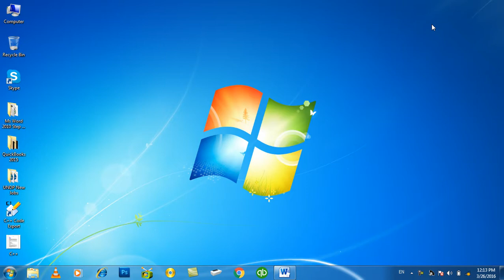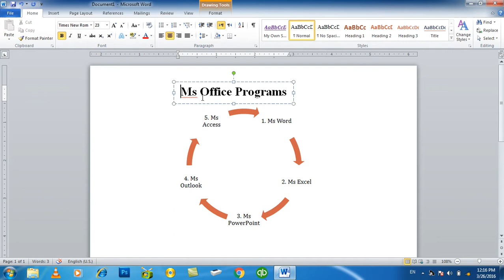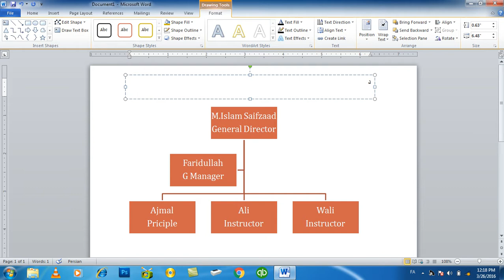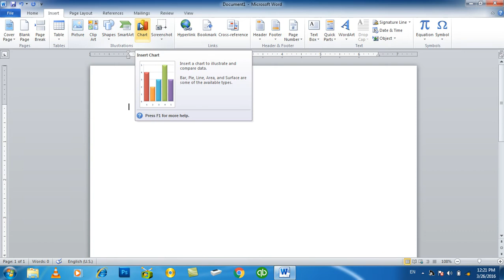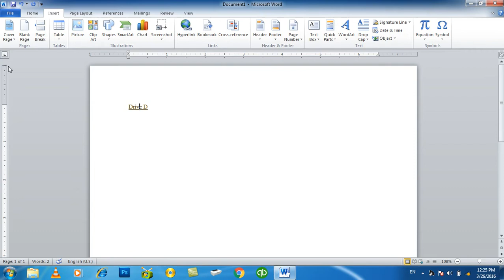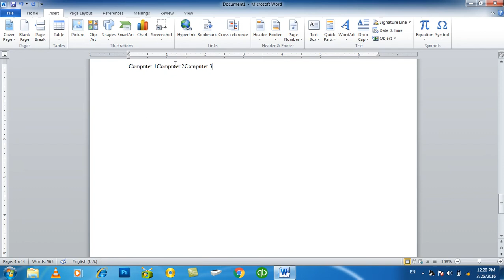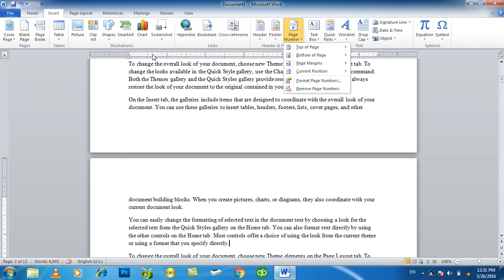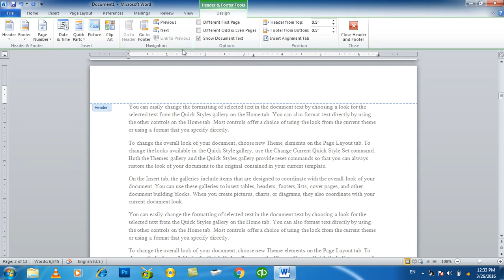MS WORD Learning | Day 13